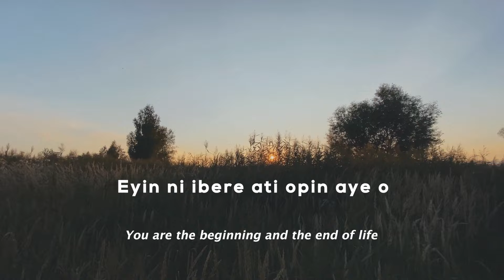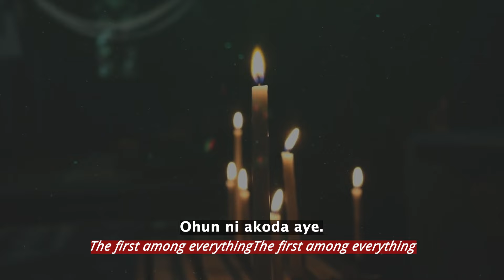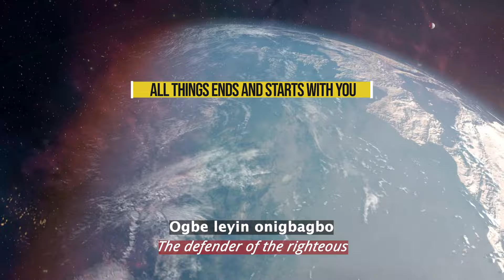Oluwatoyin Adesemowo - Beginning and The End (Lyric Video)